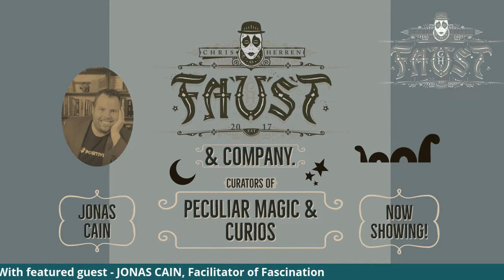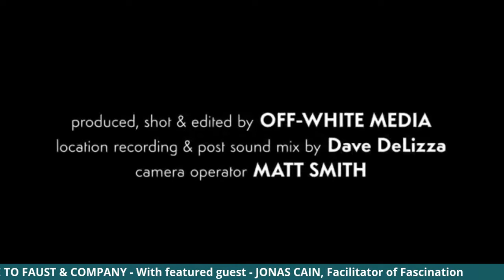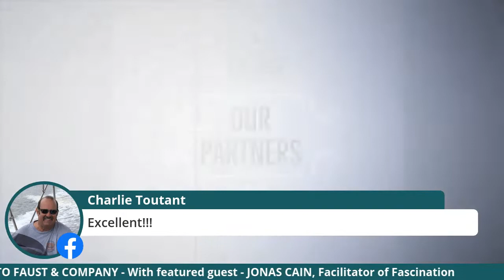Faust & Company Episode #8 presents Magician JONAS CAIN with Host Chris Herren as Faust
At Faust & Company - We meet the Facilitator of Fascination Jonas Cain!

Jonas Cain is an Author, Speaker, and Magician, whose magic will enchant audiences with spells of inspiring positive message. Join us and be fascinated by the magic of Jonas Cain!

Join us FREE on Facebook live! 🎩🎪